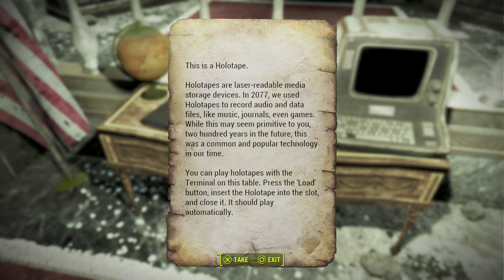Fallout 4 - JAMAICA PLAIN TREASURE - Blind Play (2024) {4K ULTRA HD}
00:00 Intro
00:32 Let´s find first this MacCready guy
03:12 Mutants
08:10 Find MacCready in THE THIRD RAIL
11:19 Select FIND TREASURES OF JAMAICA PLAIN quest
13:48 Reach JAMAICA PLAIN
14:54 Play Carl's log
16:15 Enter JAMAICA PLAIN TOWN HALL BASEMENT
21:08 Why so angry ?
22:05 One more step to wealth